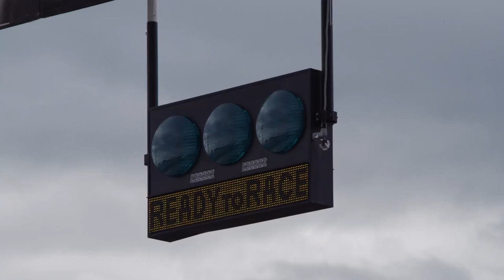Ford Focus RS RX and Hoonigan Racing | World Rallycross Canada | Ford Performance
30 seconds of FIA World Rallycross action with Ken Block, Andreas Bakkerud, and the Focus RS RX.